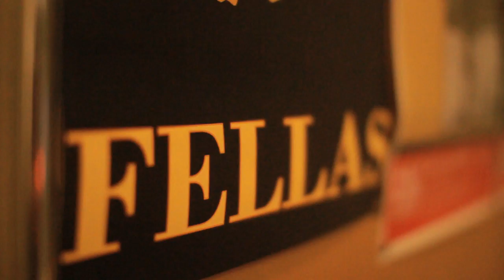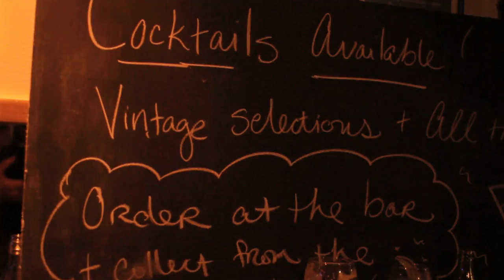Prohibition Clubnight Cork Opera House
PROHIBITION is a new Speakeasy Club Night at the Half Moon Theatre.
Biography
At PROHIBITION, a new club night at the Half Moon, guests drink, dance and party the night away like it's 1925... This speakeasy is bursting with frenzied flappers, hot jazz, bootleg gin, dancing, gambling, glamour and a whole lot of "It"!

The first PROHIBITION was a sell out smash hit, and happened in July 2012 and featured Nick Hollywood (DJ) and the Shirt Tail Stompers.

Keep an eye out for our next event - sure to be the hottest ticket in town!